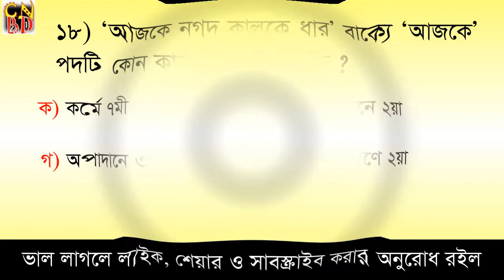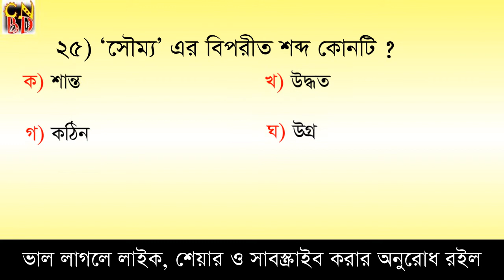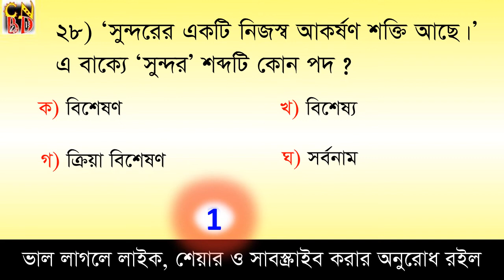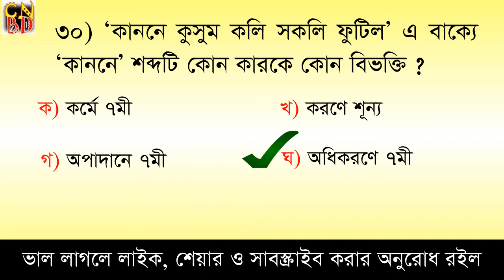মডেল টেস্ট-২৬ || Primary Teacher Job Exam Preparation-2020 || বার বার কমন আসা গুরুত্বপূর্ণ ৩০টি MCQ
Primary Teacher Job Exam Preparation-2020 || মডেল টেস্ট-২৫ || বার বার কমন আসা গুরুত্বপূর্ণ ৩০টি MCQ

Primary Teacher Job Exam Preparation, Test yourself, Here you can learn 30 questions besides you can test yourself.

যে কোনো নিয়োগ পরীক্ষায় কমন আসার মতো ৫০টি গুরুত্বপূর্ণ এমসিকিউ। । যাচাই করে নিতে পারেন নিজেকে। প্রতিদিন একটি করে পর্ব দেওয়ার চেষ্টা করব। প্রতিটা পর্বেই থাকবে অধ্যায় ভিত্তিক প্রশ্ন।

আর ভালো লাগলে লাইক ও ফেইসবুকে শেয়ার করার অনুরোধ থাকলো।  ধন্যবাদ।